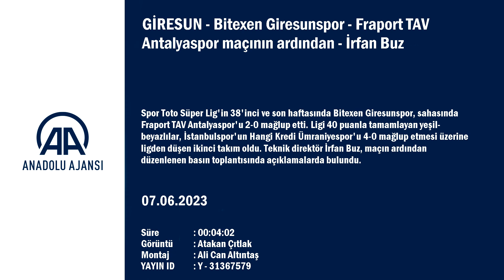Bitexen Giresunspor - Fraport TAV Antalyaspor maçının ardından | İrfan Buz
Fraport TAV Antalyaspor Teknik Sorumlusu Alfons Groenendijk ise, hayal kırıklığına uğradıkları bir karşılaşma oynadıklarını söyledi.
Groenendijk, maça yeteri kadar motive olamadıklarına vurgu yaparak, şöyle konuştu:
"Kafamız tamamen serbestken, hiç bir şey bizim kafamızı dağıtamıyorken bile aynı hataları yapmaya devam ettik. Yeteri kadar da motivemiz yüksek değildi. Kafamızı tam olarak maça veremedik. Bütün sene yaptığımız hataları tekrarladığımız bir maç izledik. Sezonun özetini vermiş olduk. Hayat kırıklığı veren bir maç. Bu sonuç bizim için hayal kırıklığı oldu. Sezon geneline baktığımız da, bizim için hayal kırıklığı olan bir sezon oldu.
Antalyaspor'dan ayrılacağını ifade eden Groenendijk,"Benim için bu maç sondu. Ben Hollanda'ya geri döneceğim. Antalya'da olmak, Antalya'daki insanları tanımak ve bu takımda olmak gayet mutluluk vericiydi. Antalyaspor'un önümüzdeki sezon, geçen seneki gibi başarılı bir sezona sahip olmasını umuyorum." değerlendirmesinde bulundu.